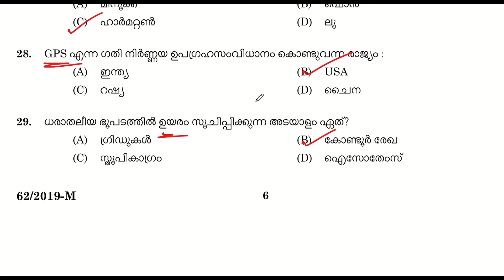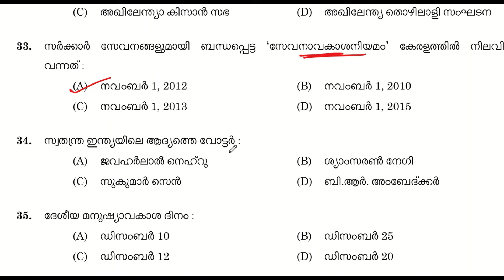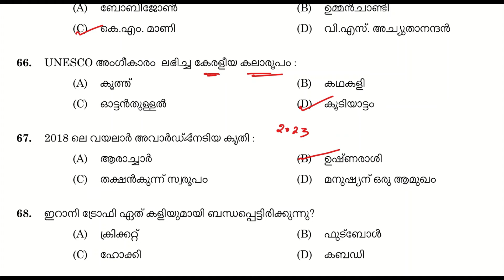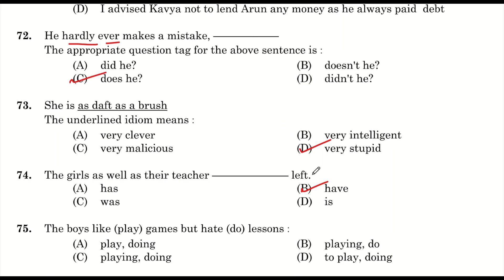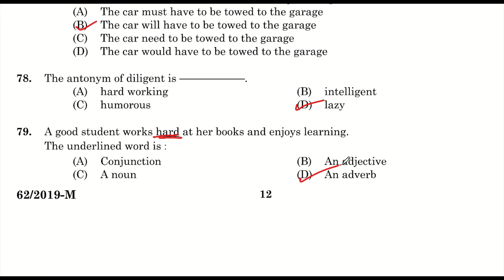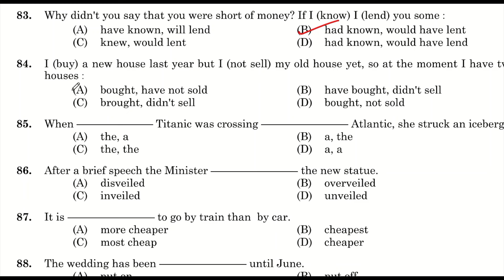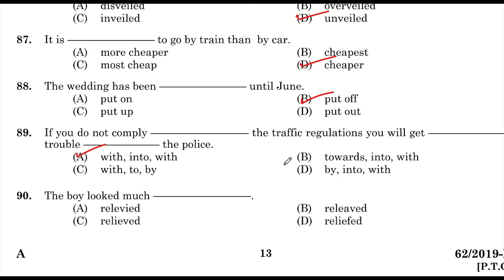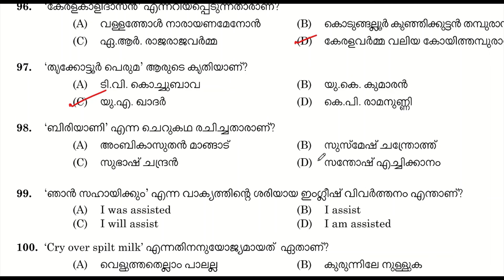LDC 2024 & LGS 2024 | (Q Paper 30) Previous Question Paper | Kerala PSC | ആവർത്തിക്കുന്ന ചോദ്യങ്ങൾ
Question Paper Code: 062/2019     VILLAGE EXTENSION OFFICER GR.II - RURAL DEVELOPMENT DEPT.
Medium of Question: MALAYALAM    Date of Test: 23/11/2019